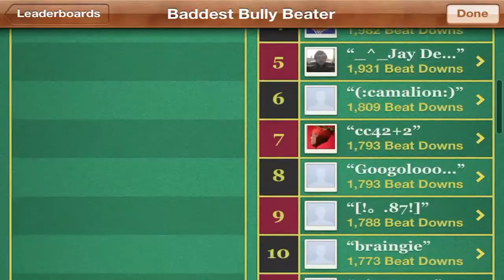Lets Play Bad Nerd Part 2 Bully Beat Down!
Please Make Sure To Sub And Like The video